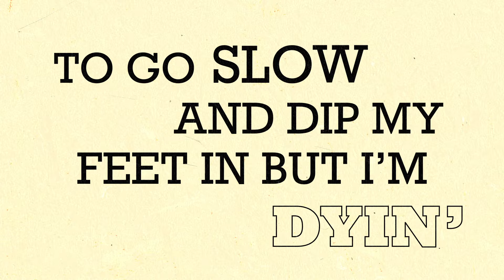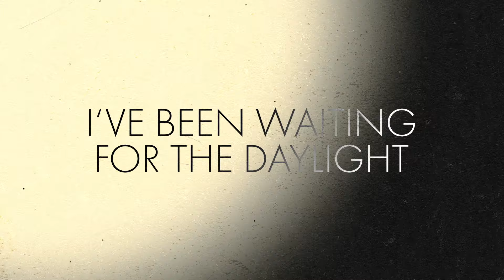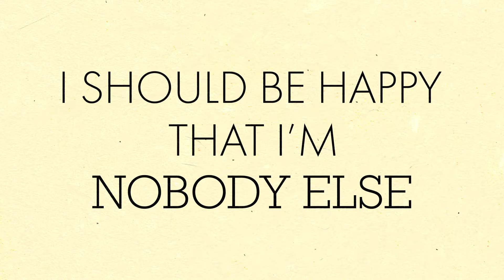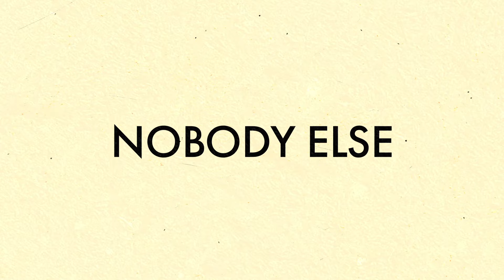Em Beihold - Nobody Else (Official Lyric Video)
Hi there! I wrote "Nobody Else" after going through the age-old self-comparison rut while looking at other people on social media and feeling like I was inadequate. But alas! I am not and neither are you! So here's to being reminded that we all bring something unique to the table and should be glad we're in our own skin :)

Song Credits
Producer: Ian Walsh (@ianwalsh)
Mastering: Evren Goknar (@evrengoknar)

Lyric Video courtesy of Patrick McHugh and frtyfve.